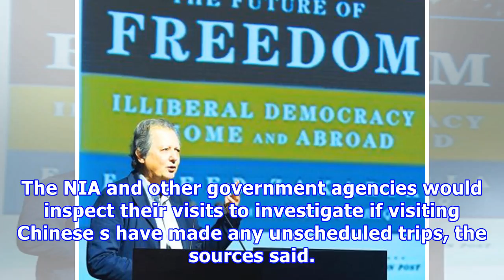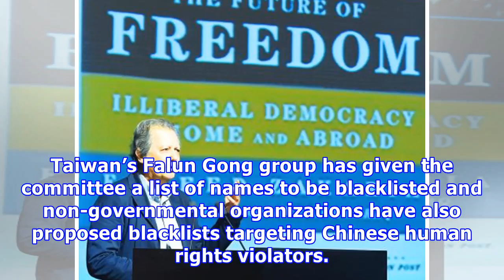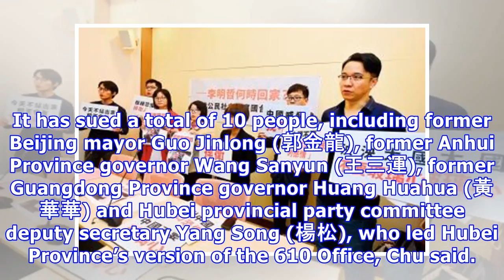Taiwan to bar chinese human rights violators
By Chung Li-hua  /  Staff reporter The government is to ban Chinese human rights violators from entering the nation following hostile behavior by Beijing and the sentencing of Taiwanese democracy advocate Lee Ming-che (李明哲) for subversion of state power by a Chinese court, sources have said. In a bid to uphold human rights, a committee of members of the National Immigration Agency (NIA), Mainland Affairs Council and other government agencies has denied entry to at least three Chinese nationals a...